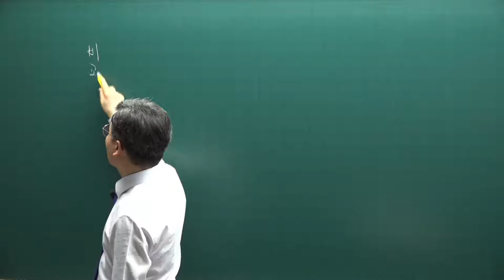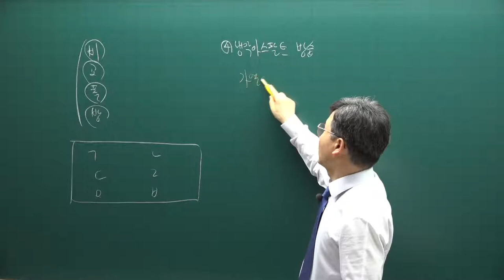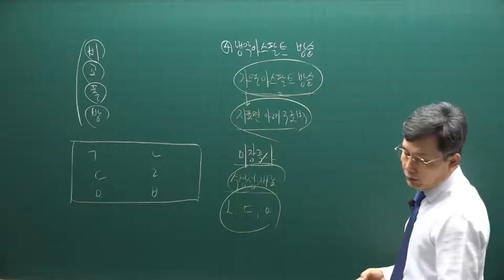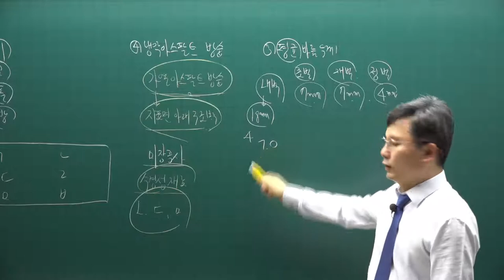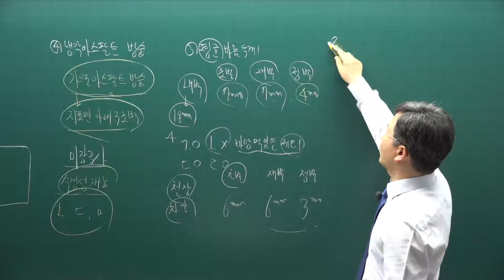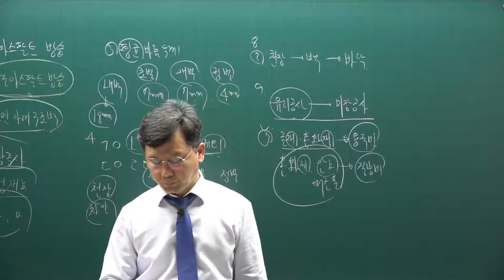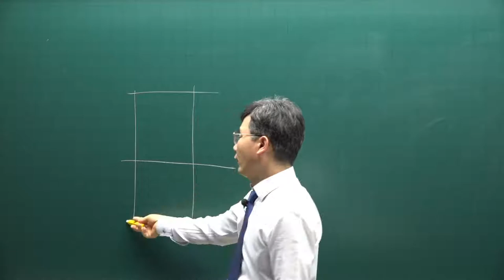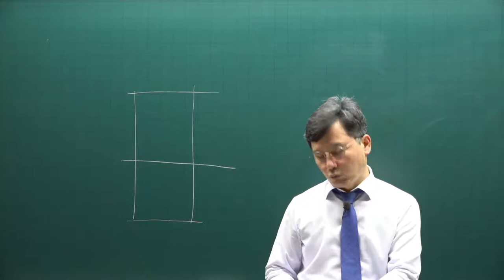[주전무] 2021년 주택관리사 시설개론 기출문제풀이과정 16강